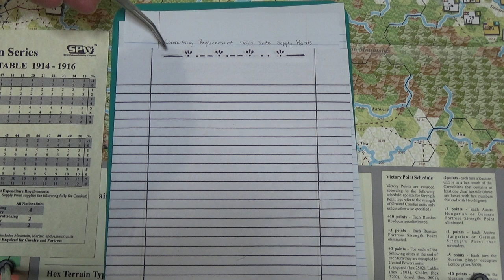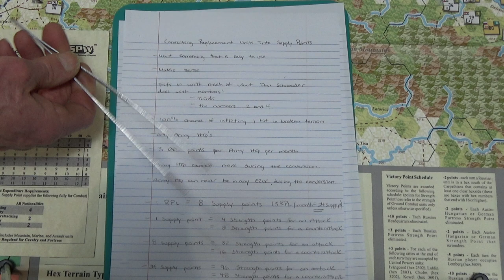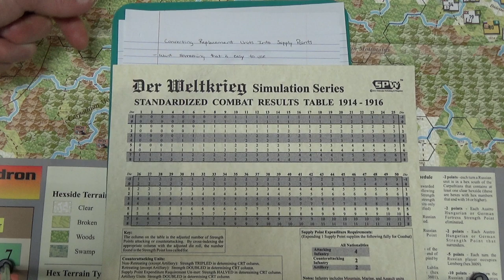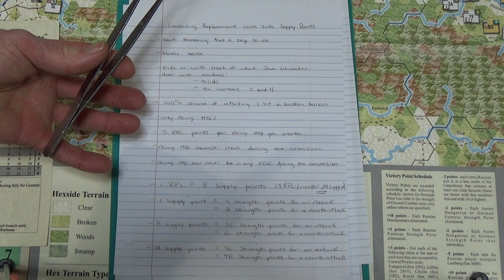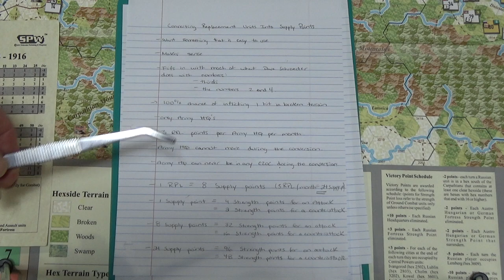Conversion Of Replacement Points Into Supply Points, Proposal #1